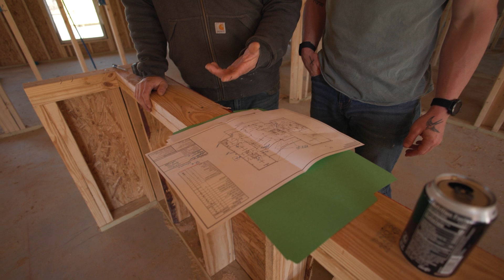GIVING 165% - Daniel on the Daily EP01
Check out some behind the scenes action with Daniel as he traverses his day